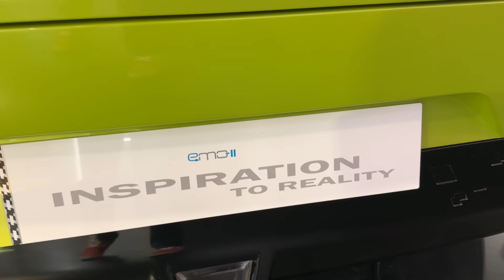Perodua EMO II Concept EV Walkaround And Interior Features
The eMO-II features a modern design inspired by Malaysian culture, incorporating elements of the traditional ‘songket’ fabric, seamlessly blending them with contemporary LED lighting. “This prototype is just the beginning, and many more features and improvements will be added as we move toward launching the final product,” Dato’ Sri Zainal noted, indicating that the model is still under development.

Moreover, the eMO-II is the result of a fully in-house development process by Perodua’s Research and Development team, which began in 2023. The team faced a steep learning curve while working with various consultants to understand the complexities of EV technology.